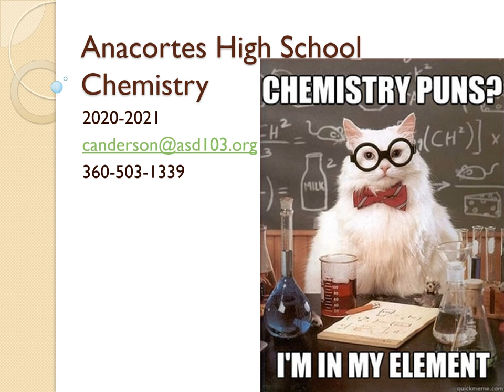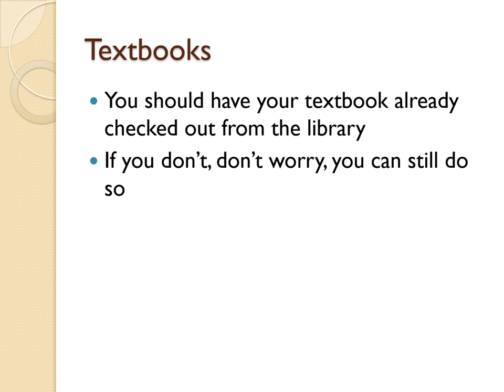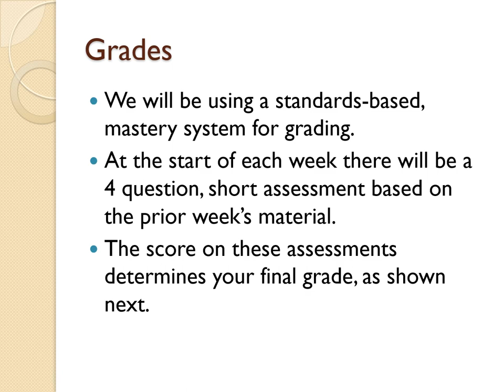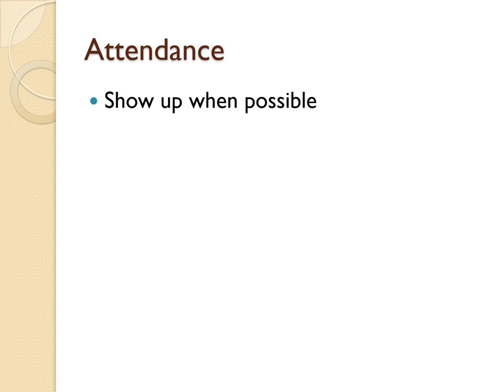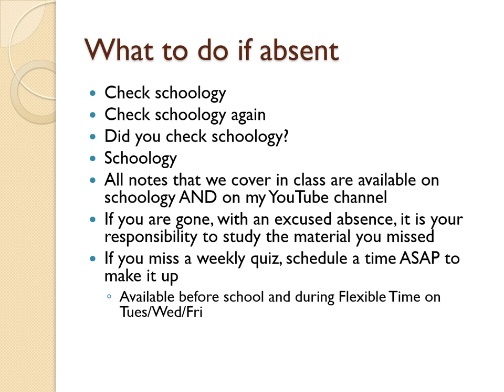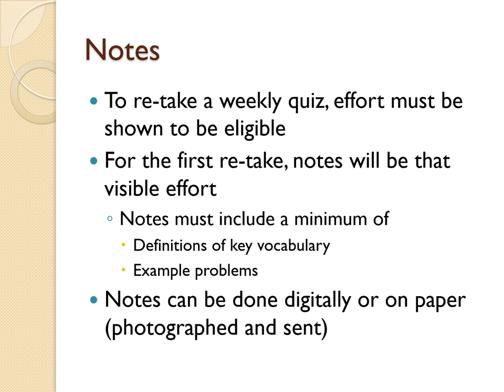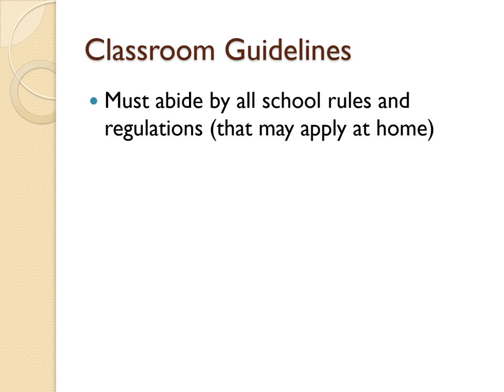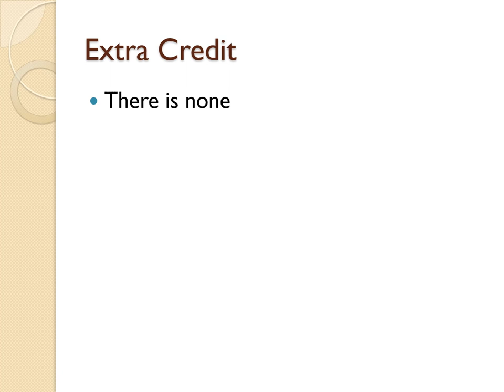AHS Chemistry Syllabus 2020-2021